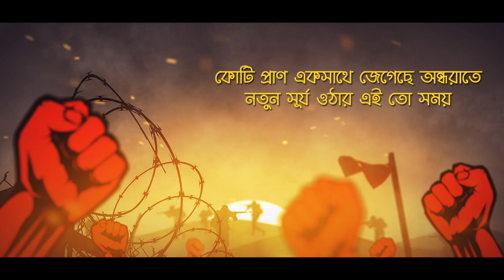26 March Independent Day AV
This motion graphic done for The Independence Day of Bangladesh (স্বাধীনতা দিবস Shadhinota Dibos), taking place on 26 March. It commemorates the country's declaration of independence from Pakistan in the late hours of 25 March 1971